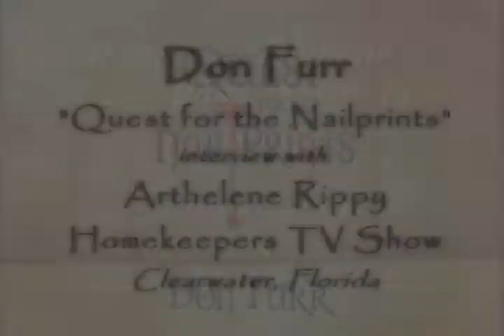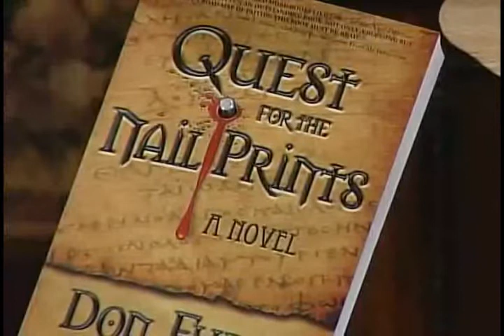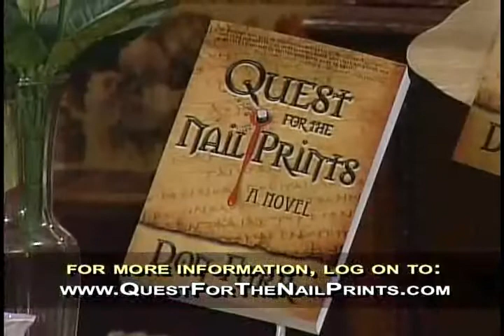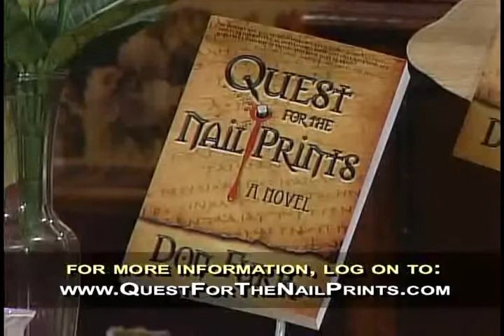Don Furr Interview on Florida's "HomeKeepers" TV Show [HQ]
Ms Arthelene Rippy hosts a popular Christian TV show called "HomeKeepers" in Clearwater, Florida.

Recently, Don Furr was in Florida on a book tour for the release of his new book "Quest for the Nailprints".

Ms Rippy had Don on for most of her show and here is a portion of that  interview.